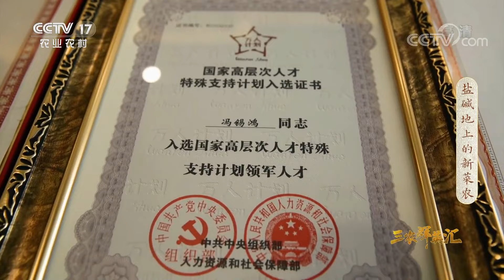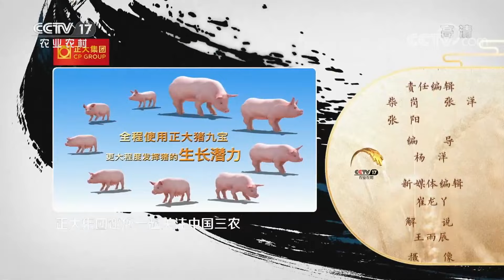《三农群英汇》 20220929 盐碱地上的新菜农|农业致富经 Agriculture And Farming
本期节目主要内容：冯锡鸿跨越千里，近二十年来不断向农户推广自己的新技术，他向农户们推广的是这种人工基质枕，它可以代替土壤进行栽培，相当于一种人工土壤。为了让人们了解新技术，农业科技工作者冯锡鸿向盐碱地发起挑战，《三农群英汇》为您讲述盐碱地上的新菜农。（《三农群英汇》 20220929 盐碱地上的新菜农）